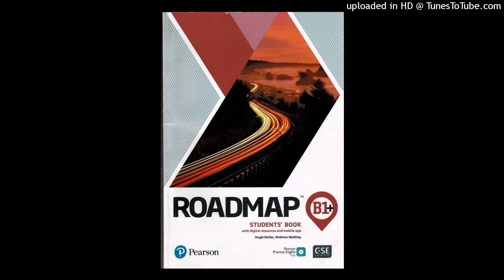RM_B1pl_SB_U03_R15